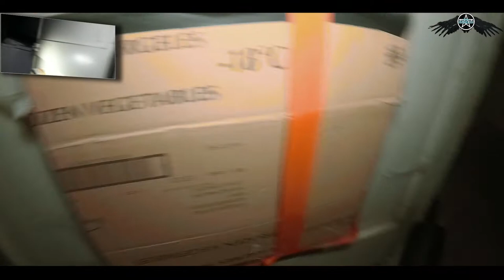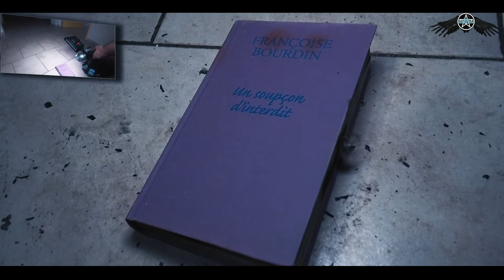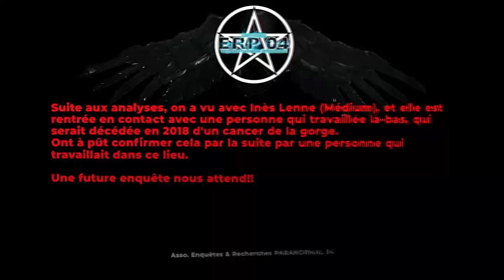URBEX maison de retraite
URBEX dans une maison de retraite abandonnée (dept. inconnue).
On auras de belles surprises pendant la découverte et aux analyses